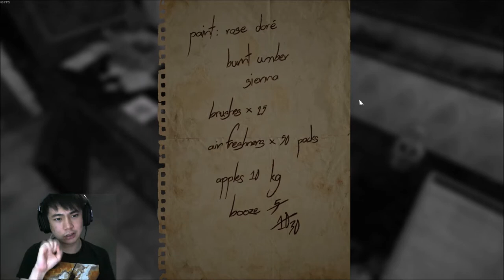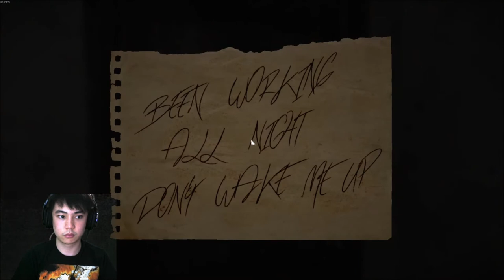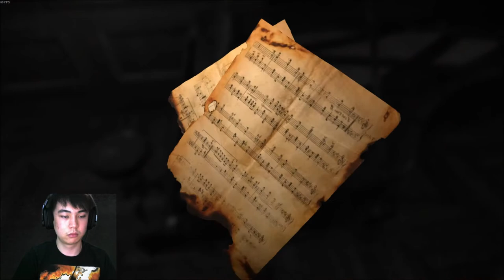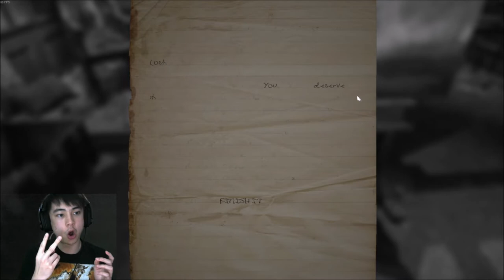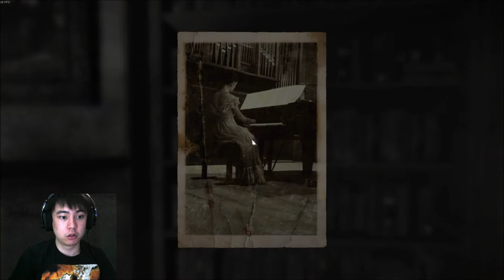MY HEART EXPLODED!!! | Layers of Fear | Part 1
WARNING: IF YOU HAVE HEART PROBLEMS, DO NOT WATCH THIS VIDEO. This game is crazy and trippy!

If you don't understand American Sign Language, turn on the closed caption.